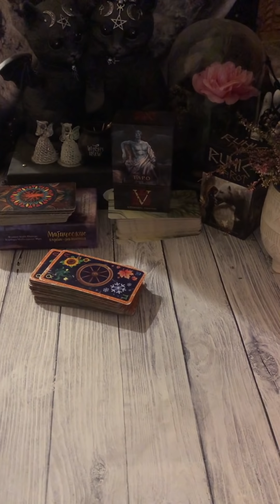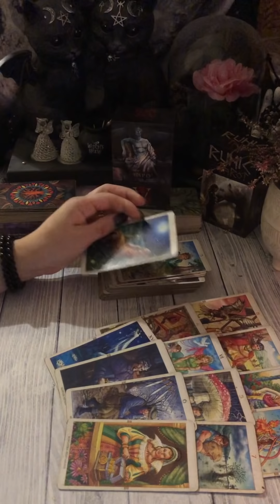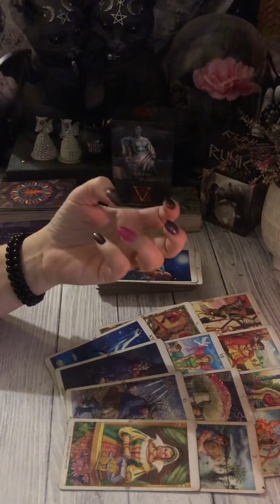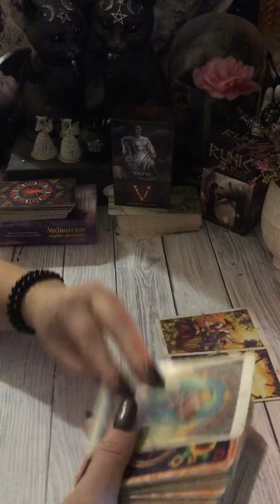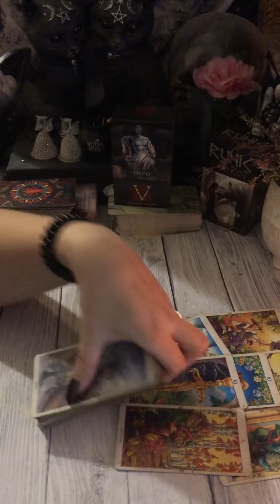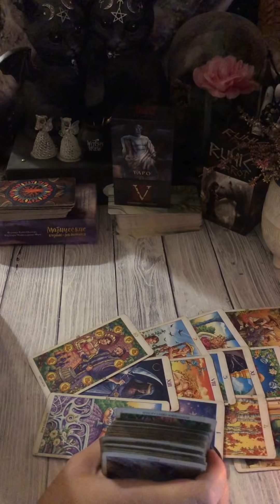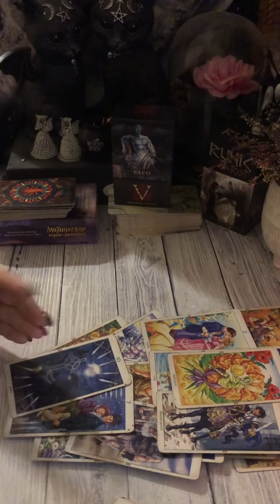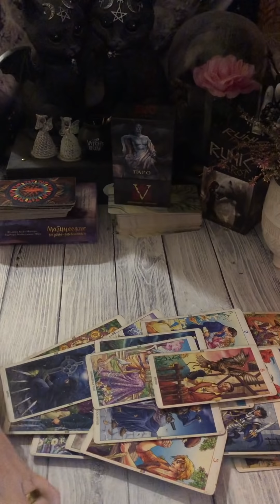Что ваш партнёр хочет от вас?💕